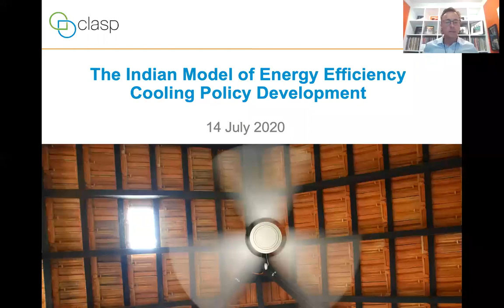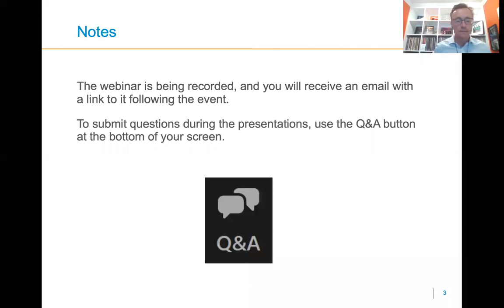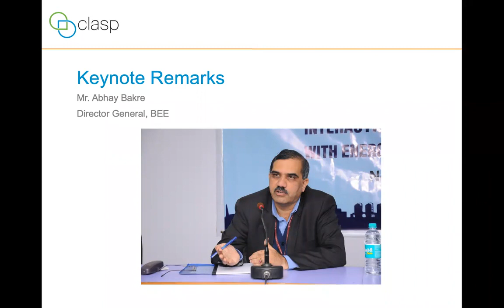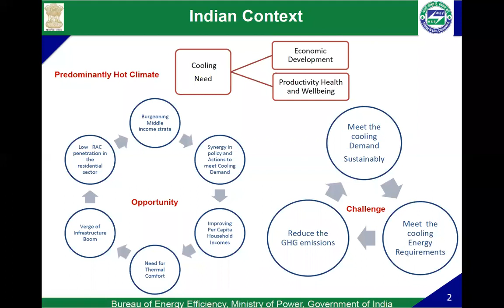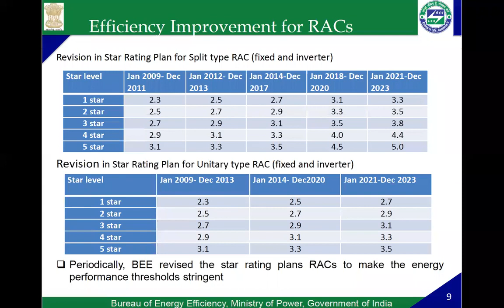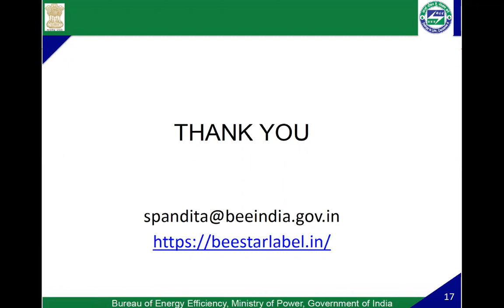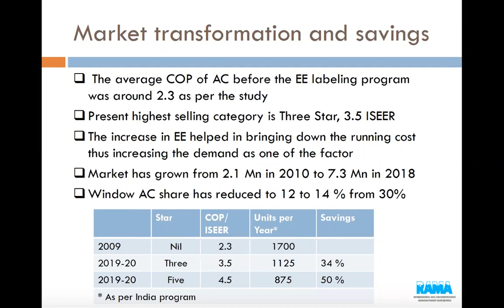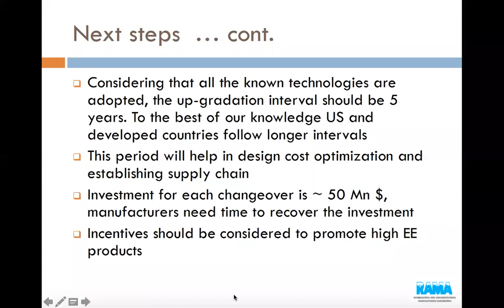Indian Model of Energy Efficiency Cooling Policy Development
CLASP, in collaboration with the Bureau of Energy Efficiency (BEE), organized an interactive online webinar on the Indian model of policy development for cooling appliances.
BEE’s S&L program regulates major cooling appliances on the market, including room air conditioners for residential applications and chillers for commercial applications. These policies also contribute towards short and long term recommendations of India Cooling Action Plan and have resulted in significant market transformation towards efficient products. The policy formulation for this broad spectrum of residential and commercial cooling equipment required addressing multiple challenges and innovative implementation approaches. Since the inception of the RAC labeling program, a cumulative 74 Terawatts-hours (TWh) of electricity use and 60 million tons of carbon emissions have been avoided through 2018.
As other developing economies engage in the formulation of energy efficiency policies to boost their clean energy transitions, BEE’s experience can be a valuable model to replicate. The webinar provides a unique opportunity for participants from emerging economies across the world to enhance their understanding on the comprehensive policy coverage for cooling appliances and associated impacts.